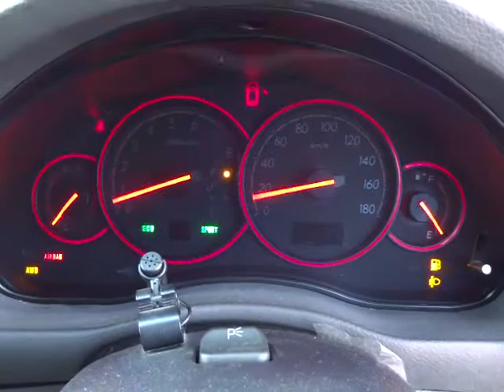スバル レガシィ ツーリングワゴン 2.0GT エンジン音 (A004)